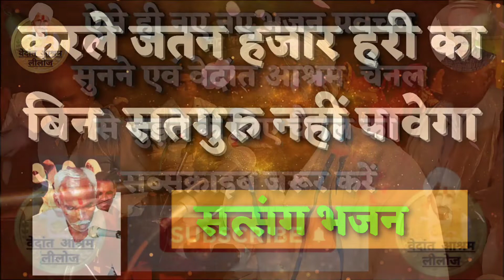तु करले जतन हजार हरि का, बिन सतगुरु नही पावेगा//karle jatan hajar hari ka/bhajan Vedant Ashram Liloj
वेदांत आश्रम लिलोज  चैनल पर आपका स्वागत है
जिसे प्रतिदिन आने वाले नए-नए भजन एवं प्रवचन का लाभ आपको तुरंत प्राप्त हो सके
बोलो सच्चिदानंद भगवान की जय